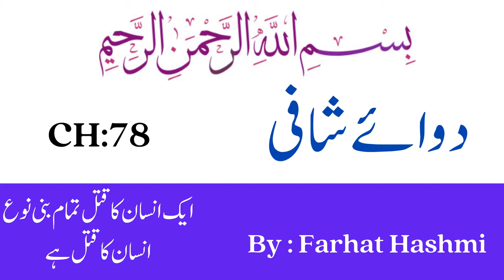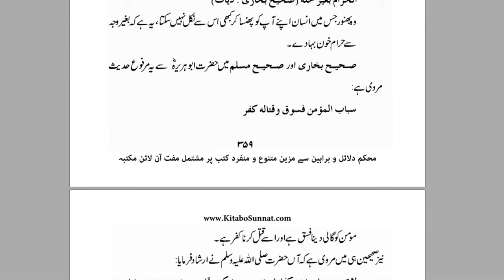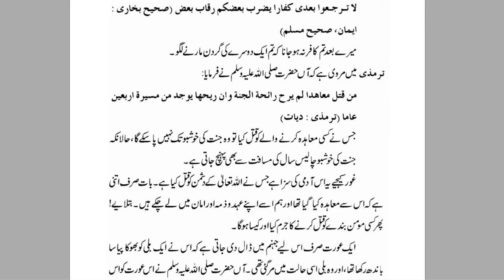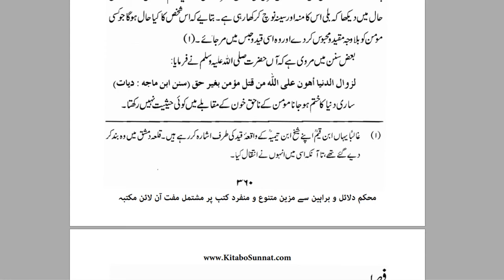Ak Ourat Ka Sacha Waqia | By Dr Farhat Hashmi